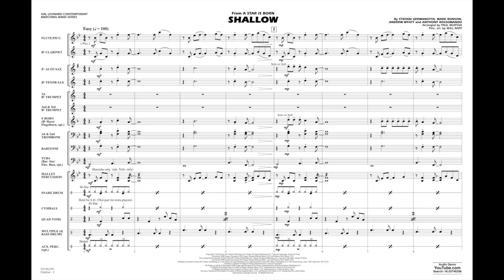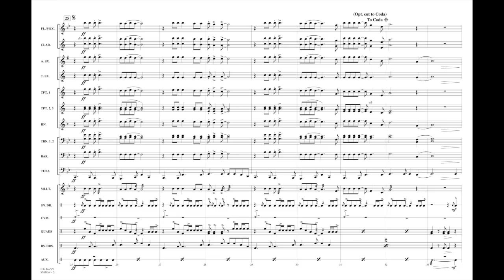Shallow (from A Star Is Born) arranged by Paul Murtha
Performed by Lady Gaga and Bradley Cooper, this acclaimed hit ballad from the movie A Star Is Born has garnered multiple awards and provides an emotional anchor to the story. Paul's effective arrangement includes a short solo for horn or alto sax followed by nicely varied scoring with dramatic builds and power.
HL03746298
HL03746299